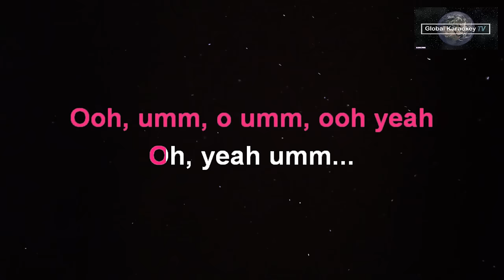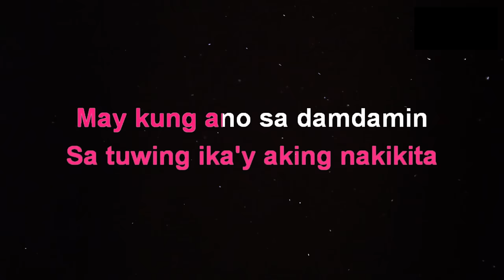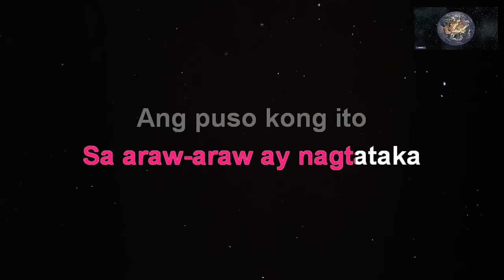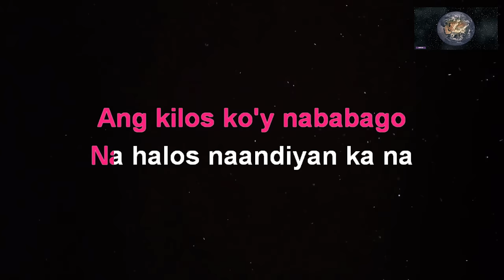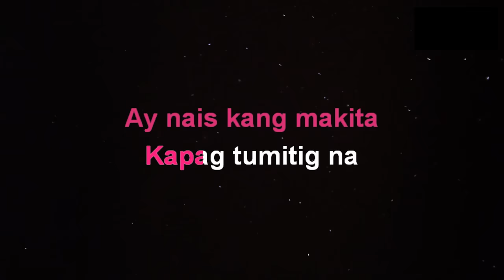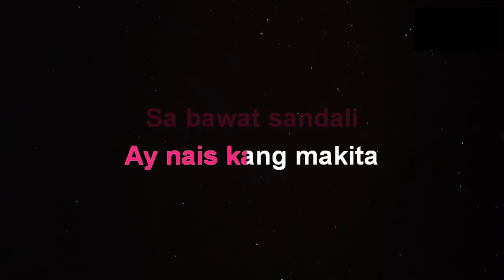KABA - Tootsie Guevarra (HD Karaoke)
This is from Global KaraokeyTV  version of  "Kaba"
Instrumental/Lyrics Cover.

Song:   Kaba
Artist:   Tootsie Guevarra